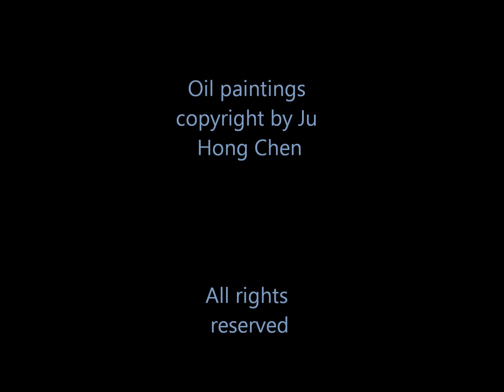contemporary paintings by Ju Hong Chen Part one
A totally self taught Chinese-American fine artist. Born in Shanghai China 1941. Ju hong Chen's paintings are distinctively his own, yet spring from deep immersion in the would of arts. His talent and concept of art have been honed over the decades and never forced into the container of a particular school of style. A melding of China and the west, the ancient and the modern, each of his paintings bears the stamp of his individual history and vision. Mr. Chen moved to United States in 1982 and lives in  the Pasific Northwest. His interpretation on chinese culture, eastern philosophy and classical  literature are mostly  nostalgic.